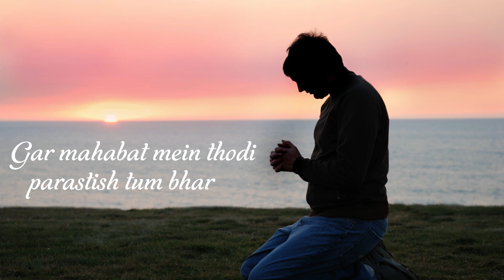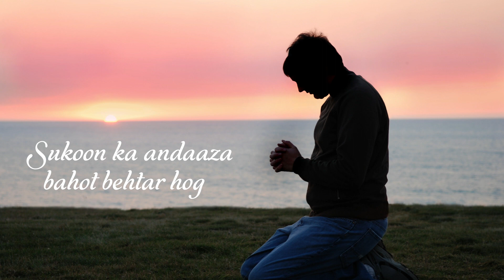Bandagi | Poetry By Ashok Sawhny Sahil | Urdu Shayari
Title - Bandagi
By @AshokSawhnySahil.

Bandagi mein doob jao to bartar hoga
Ruhaniyat mein hi aala manzar hoga

Mahabat ki naao mein baith kar to dekho
Sukoot e sumundur to humsafar hoga

Gar mahabat mein thodi parastish tum bhar lo
Sukoon ka andaaza bahot behtar hoga

Maana ke valvale to uthenge zurur
Per sukun bhi to mukammal andar hoga

Kabhi qalb e momin se pooch kar bhi dekho
Dil men ibadat ka sumundur hoga

Mera maaanana hai ‘sahil’ ke shaitan ke bhi
Baatin mein pinhaan ik qalandar hoga